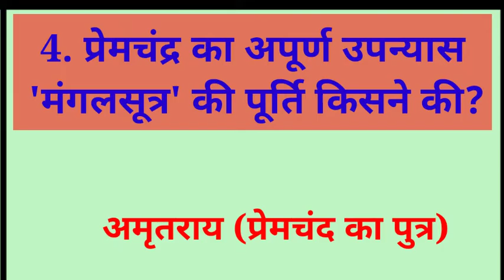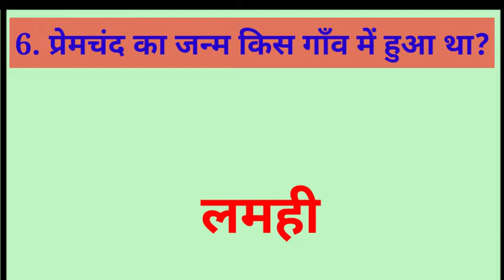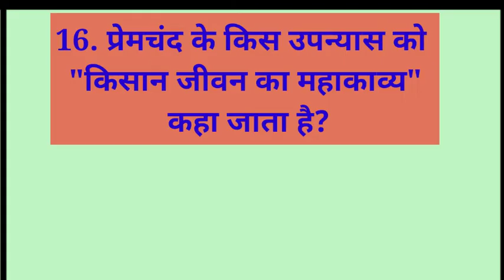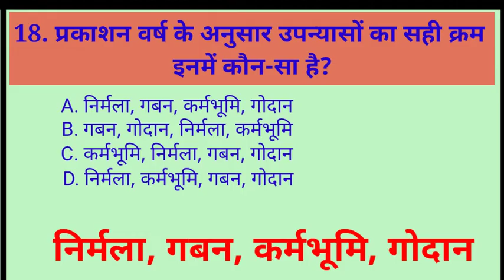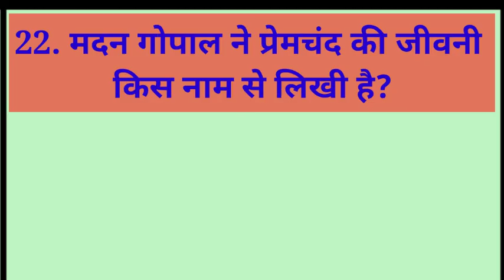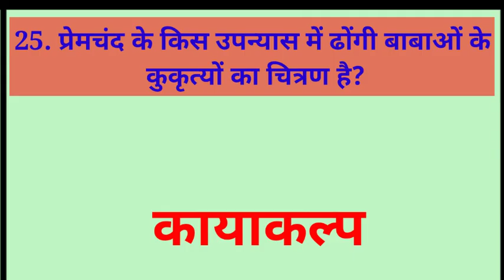PART 2 | PREMCHAND || IMPORTANT QUESTIONS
Very important questions useful for hindi competitive exams.